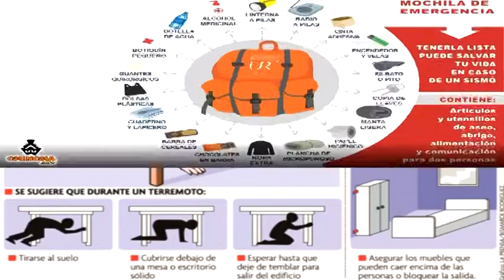Invitación al VII Encuentro de Juntas de Condominio